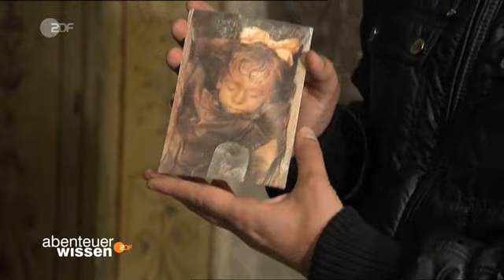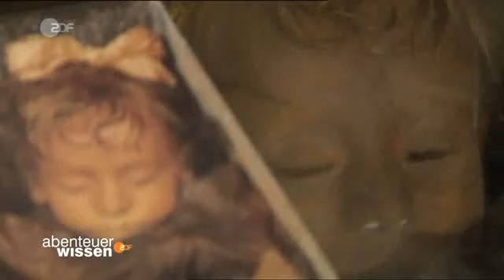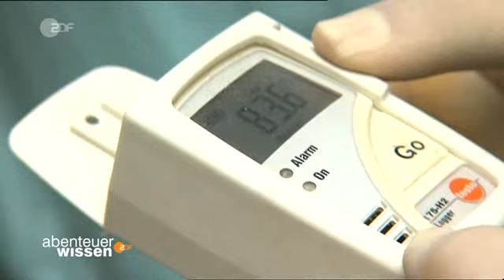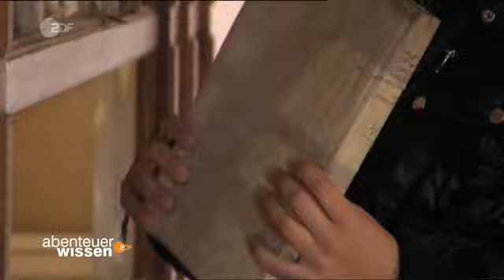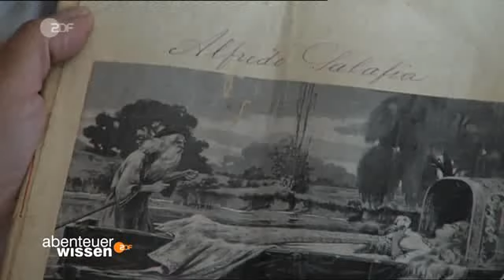Abenteuer Wissen - Rosalia Lombardo Teil 2/3